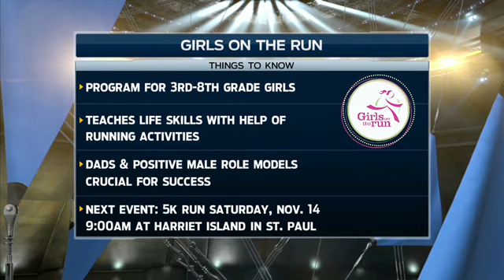Learn about Girls on the Run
Learn more about the great cause "Girls on the Run" from their FOX Sports North interview, including participants Abby and Bill Nolan.